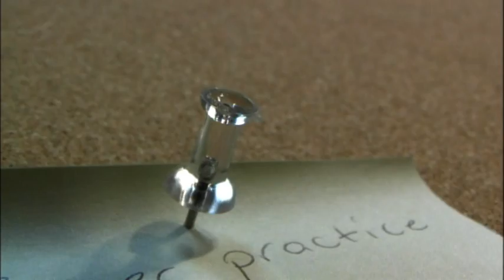Priority Report episode 3 - The Family Room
Follow 4 brave souls as they try to make a clean sweep of their lives. Does your family matter most?